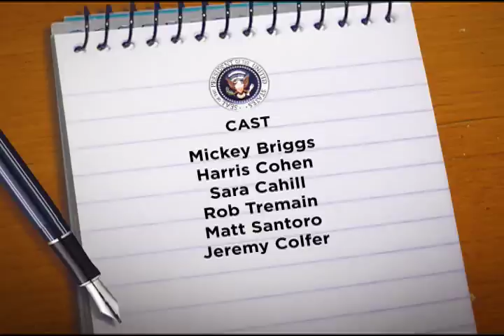Obamourage Ep 3